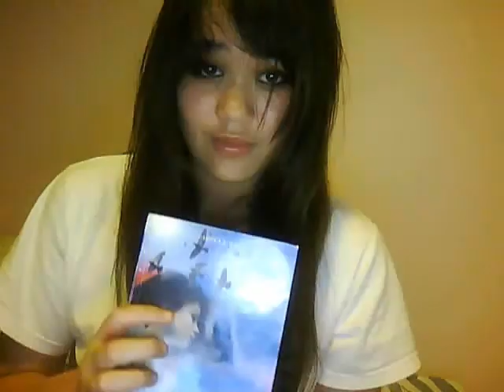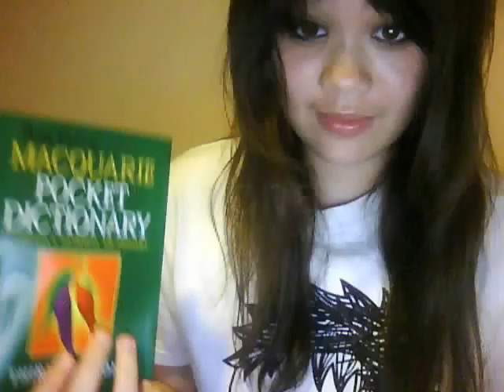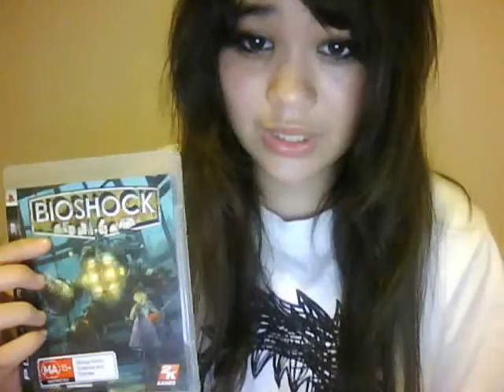Learn Japanese with RICAA and learn about whats in her room. :D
Im so terrible at Japanese. But I had no idea what to do xD Ahahaha.